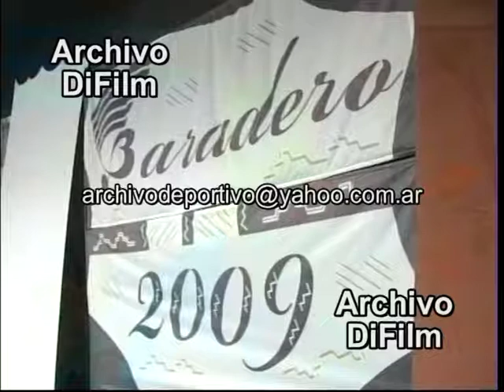Daniel Scioli visita festival de la ciudad de Baradero - DiFilm 2009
Código: DV-00252